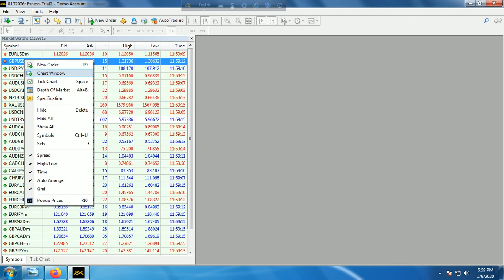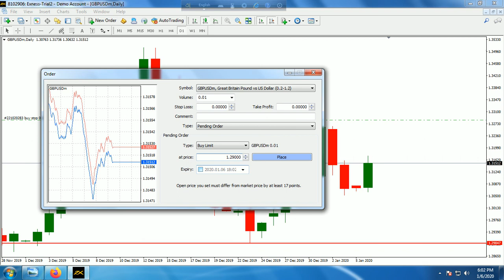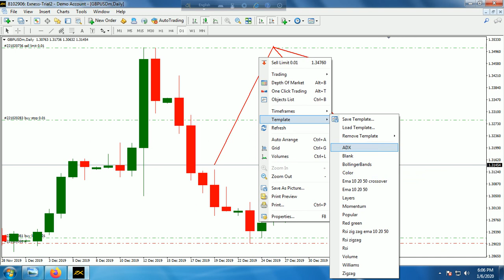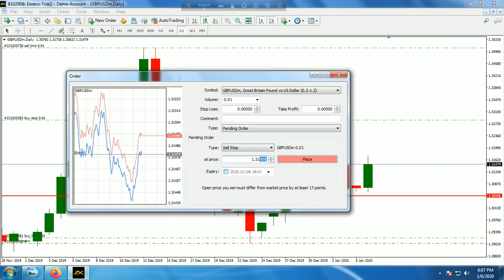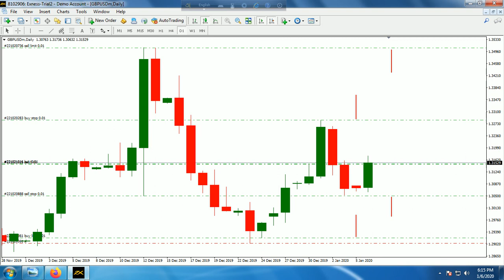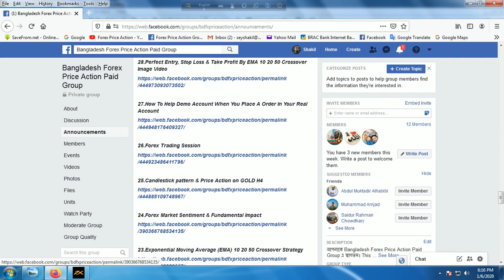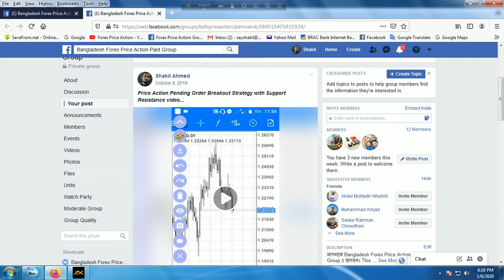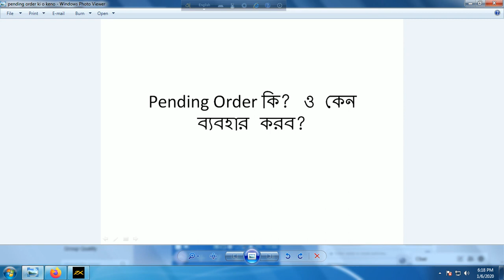Pending Order কি ও কেন ব্যবহার করব?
Forex Price Action (Trading with Shakil Ahmed) Facebook Group (Free Version) Join

Forex Price Action (Trading with Shakil Ahmed) Telegram Group (Free Version) Join